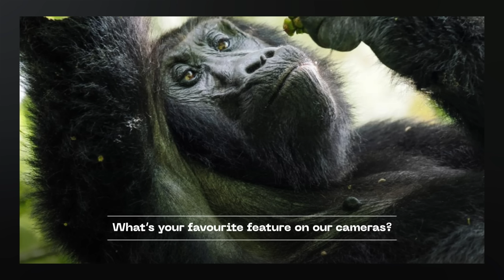English | Interview with OM SYSTEM Ambassador Henrik Karlsson on World Photography Day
Step into the world of photography with an interview with OM SYSTEM Ambassador Henrik Karlsson. Set against the backdrop of a Swedish nature reserve, just a stone's throw away from his home.  Henrik shows us some of his best photos and talks about how he became a photographer, his favorite gear and what inspires him.

To have a closer look at his gear featuring OM-1, M.Zuiko Digital ED 7-14mm F2.8 PRO, M.Zuiko Digital ED 150‑400mm F4.5 TC1.25X IS PRO and M.Zuiko Digital ED 90mm F3.5 Macro IS PRO